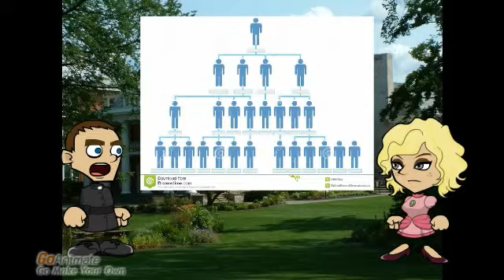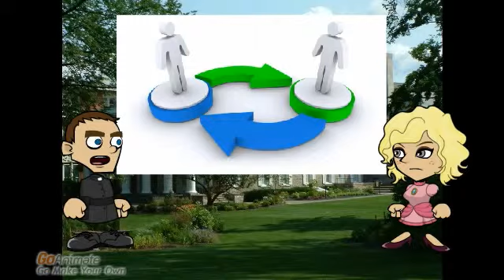what are the results of cross-border partnerships